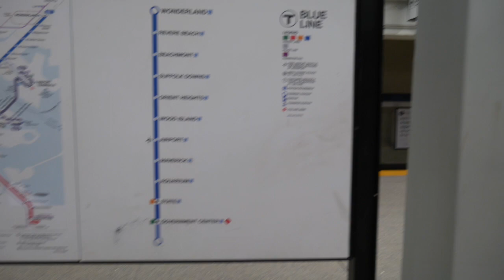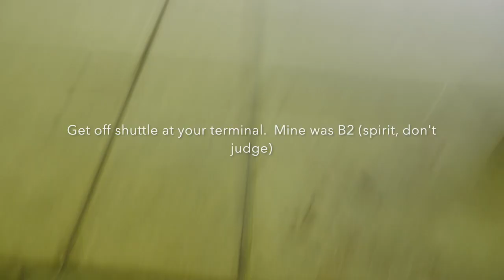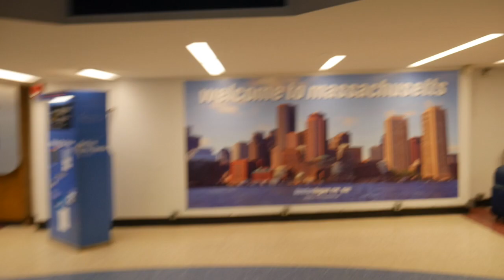Boston How to Take the MBTA Subway to Logan Airport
In this video we go Green Line to Blue Line to Logan.  Learn how you can get to Logan airport from Boston and not worry about car traffic, parking, or siting in a gross car.